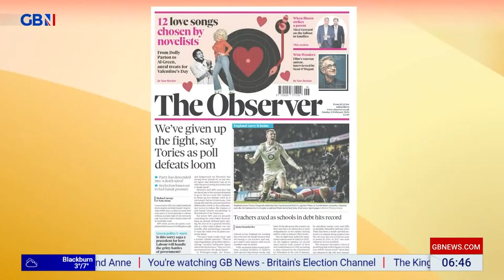GBNEWS: Breakfast with Stephen and Anne: Sunday's Making the News (Part I)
Guests: Candace Holdsworth and Fraser Myers joins Breakfast with Stephen and Anne on GBNews for the look at Britain's Newspapers for Sunday.